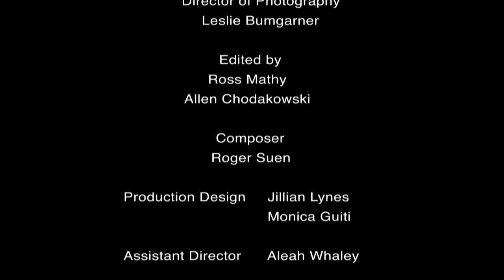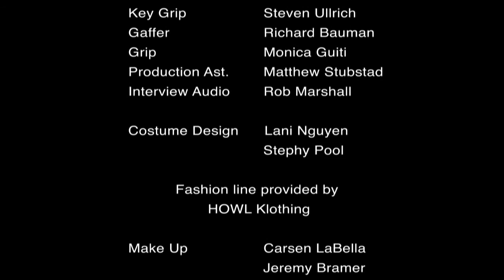True Perfection - Episode V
The time has come for the team to assemble. Meeting at Wright University, Gwen calls in the director of the show Oliver Sanchez to help fix the problems, but he is of little help. Diane isn't making things any better by plotting to make her film better no matter what the cost. Then of course there are the models to deal with.

True Perfection is a new mockumentary webseries by ArdentLife Media. Fashion and friendship, it explores the world of women, corrupt college and what it means to be positively perfect, because it's what's on the outside that counts ;)

Gwen Harris. Ashley Reign
Lucas Austen...Jeff Whitlatch
Diane Hart...Lenne Klingaman
Natalie Cooper...Lisa Younger
Tanya Jones...Mary Fae Smith
Oliver Sanchez. Robert Walters
Alex...Eric Lloyd
Kyle...Tony Christopher
Elyse...Jill Evyn
Furaha...Melissa Klotz
Clark...Gabe Pasillas
Chloe Jane Clemmons...Keghan Hurst

Written & Directed by Sassy Mohen
Executive Producer...Jason Reda
Director of Photography...Leslie Bumgarner
Ast. Director...Aleah Whaley
Edited by Ross Mathy & Allen Chodakowski